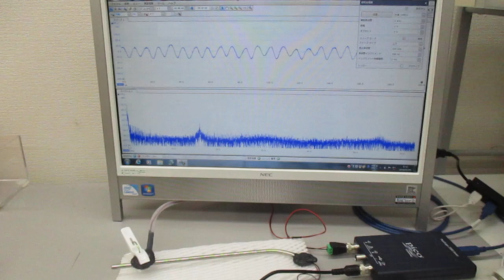オーダーメード対応超音波発振制御プローブの製造技術（特性テスト）